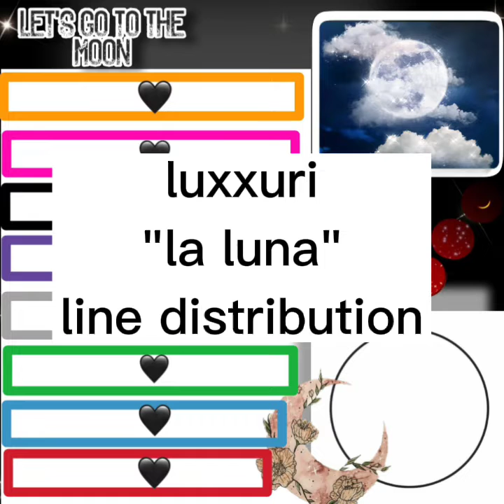luxxuri"la luna" line distribution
Credits : weeekly

Song:la luna

Album :play game holiday

Layout: picsart